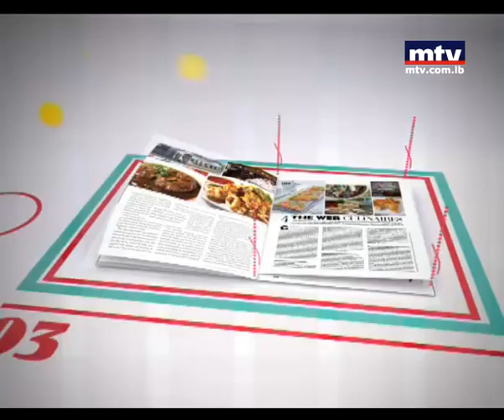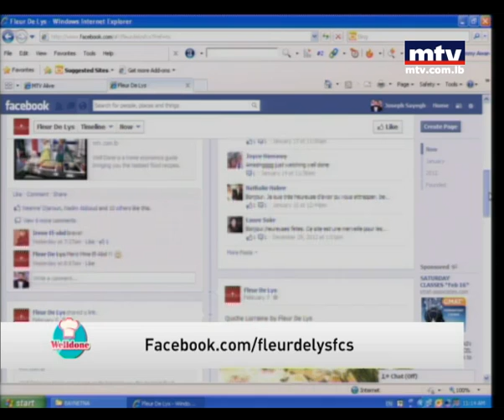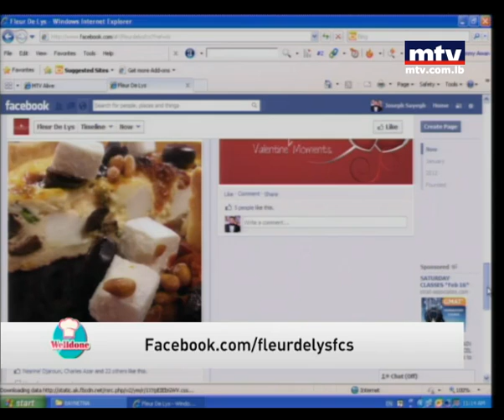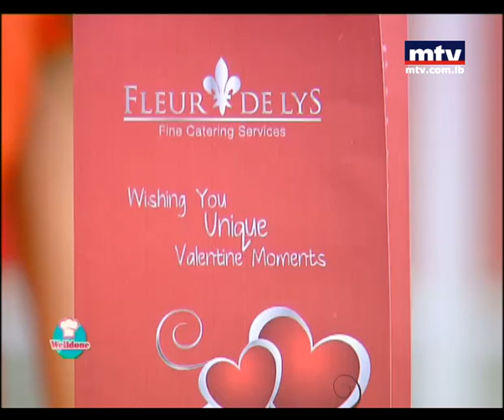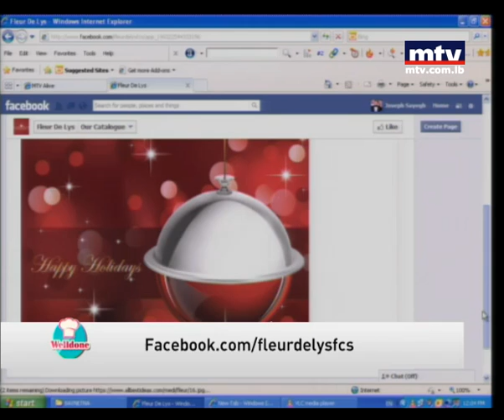Welldone 11 Feb 2013 - Smoked Salmon and Shrimps